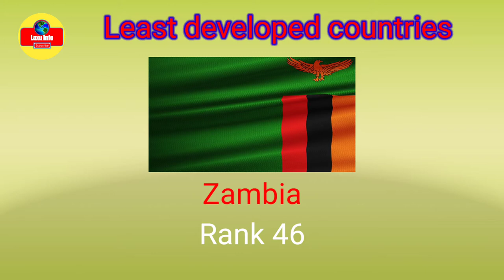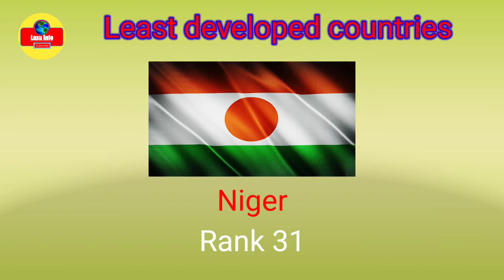UN list of least developed countries | Least developed country | कम विकसित देश 2021 | Laxu Info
About video
UN list of least developed countries 2021
कम से कम विकसित देश